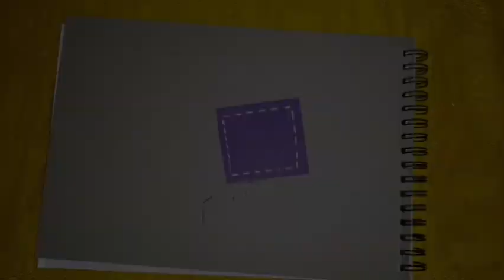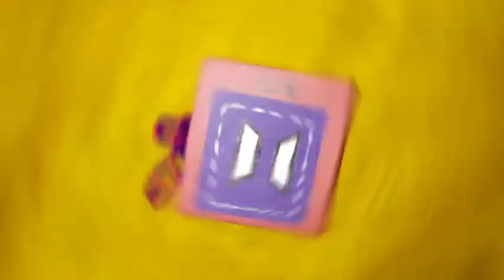BTS MINI NOTEBOOK 📓 💜